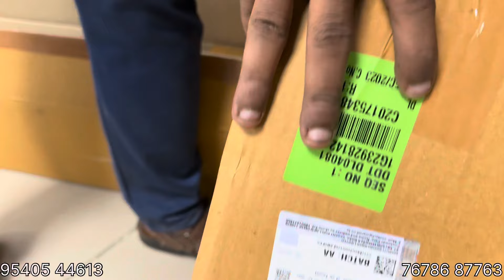Maruti Fronx Modification✅Fronx Sigma Modified✅Fronx Sigma To Alpha✅Fronx NEXA Genuine Accessories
MOBILE NUMBERS: 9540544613, 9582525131, 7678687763

Please Like & Follow RISHABHCHOUDHARY VLOGs Page.

Tags;-
Maruti Fronx Modified
Android Installation in Maruti Fronx
Speakers Installation in Fronx
headlights Installation in fronx
Coupler to coupler Fronx Modification
Fronx accessories
maruti fronx modified,
maruti fronx modified alloy wheels,
new maruti fronx modified,
fronx maruti suzuki modified,
maruti fronx 2023 modified,
maruti suzuki fronx 2023 modified,
Fronx Nexa Genuine accessories
Maruti Fronx Armrest installation
Maruti Front AutoFold Orvm Installation
Maruti Fronx vs Maruti Baleno